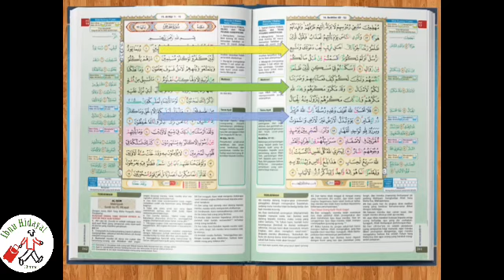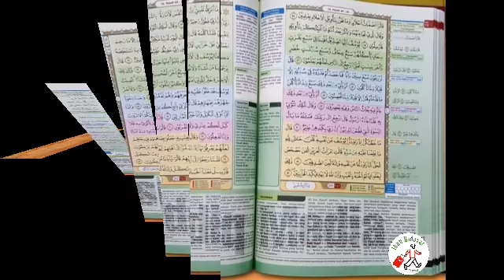Al Qur'an Hafalan Mudah Metode One Day One Colour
Disusun Berdasarkan Pengalaman Para Penghafal Al Qur'an.

Al Qur'an Hafalan Mudah Tajwid Warna dan Terjemah Tematik dengan Pembagian Hafalan 5 blok warna / Pembagian Hafalan dalam 5 Waktu Sholat Wajib yang Dilengkapi dengan Motivasi Hafalan, Kontrol Hafalan dan Tabel Kontrol Murajaah.

● Khat Madinah Rasm Usmani Standar DEPAG RI
● Satu halaman Al Qur'an dibagi menjadi lima blok warna untuk memudahkan menghafal
● Dilengkapi Penggalan akhir dan awal ayat di pinggir halaman, sebagai pengingat dalam Murajaah Hafalan
● Dilengkapi tema ayat perhalaman
● Dilengkapi dengan terjemah

Spesifikasi :

■ Hard Cover Lux
■ Ukuran A5 (14,8 X 21 cm)
■ Kertas QPP
■ Full Colour
■ Khat Tajwid Warna dan Terjemah

Song   : unknown
Artist : unknown